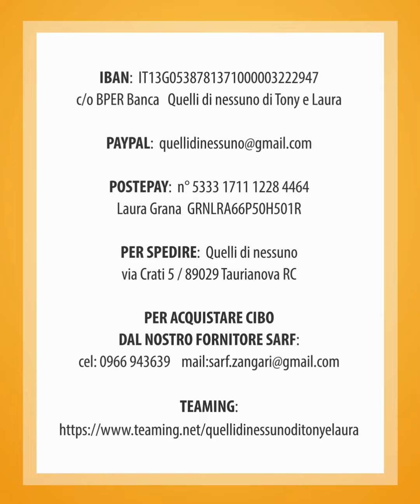Gli adottanti di TOK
Guardate un po' chi sono gli adottanti del nostro TOK ❤️